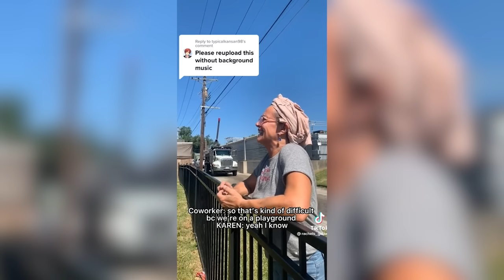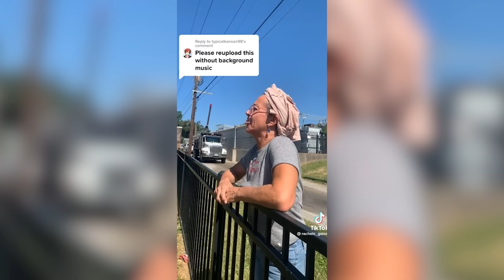18 Minutes of Karens Vs Kids!